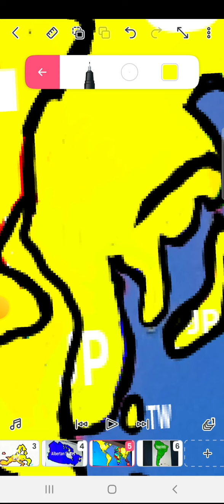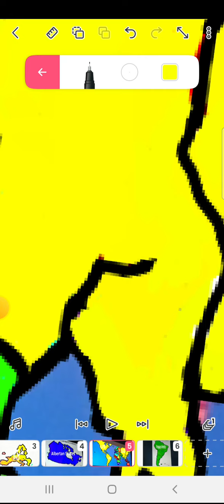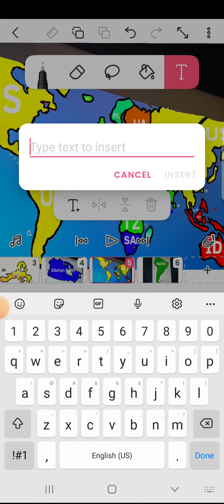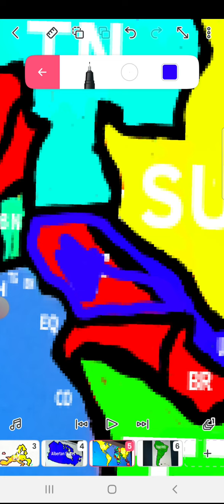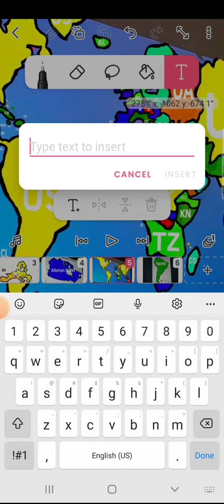Global Battle Royale Part 55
Japan
Yemen
Burkina Faso